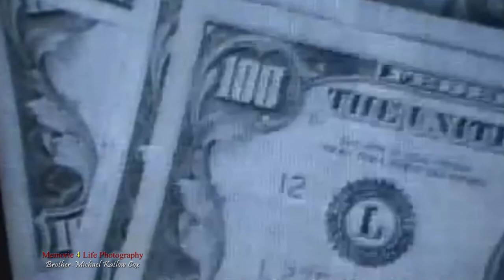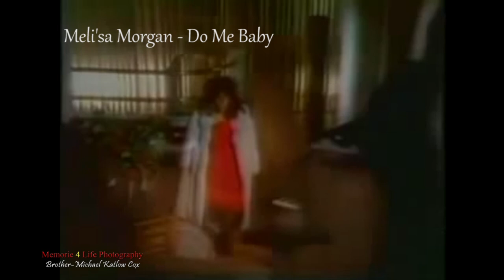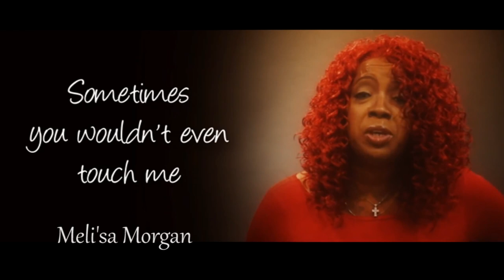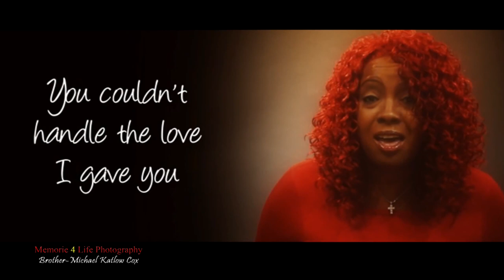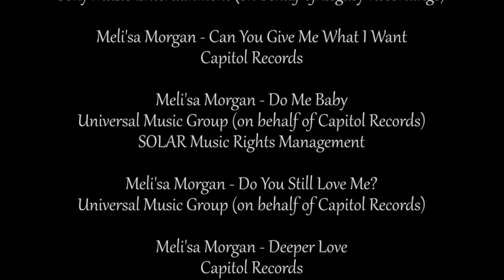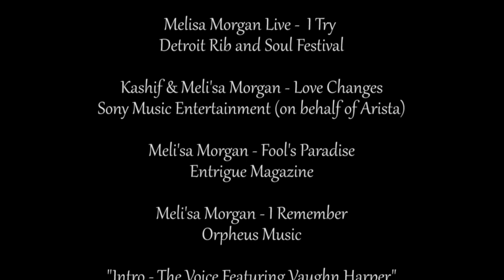Meli'sa Morgan Video Tribute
The Legendary Meli'sa Morgan is Celebrating Her New Album Release "LOVE DEMANDS" and Memorie 4 Life Photography is Paying Tribute To Her Musical Career with A Meli'sa Morgan Video Tribute...

Thank You For All The Great Music Over the Years

Video Created by Brother-Michael Katlow Cox
Memorie 4 Life Photography